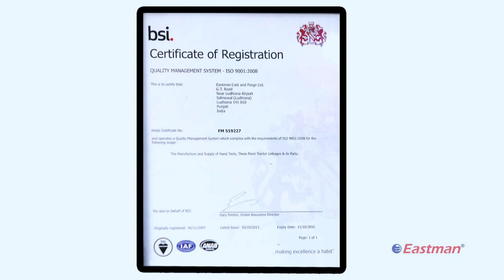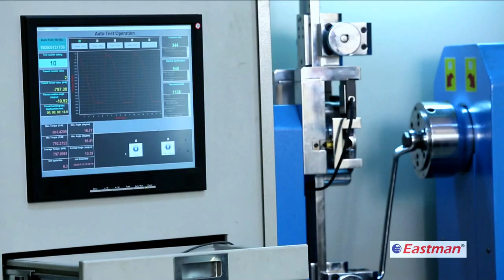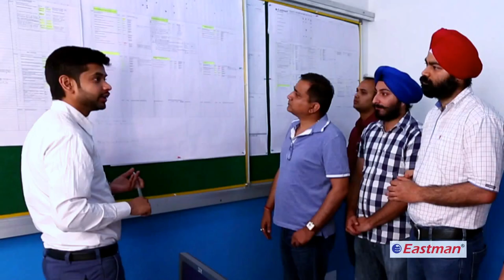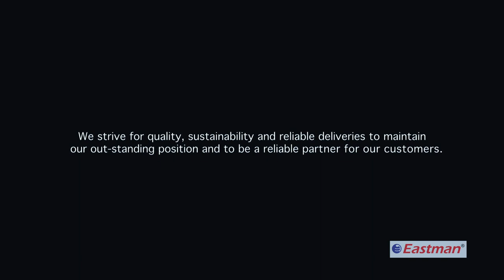Watch Eastman Hand Tools Factory Tour Online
Watch Exclusive Videos of Eastman Hand tools and Eastman Shop Online. or call us and Order Online at 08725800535